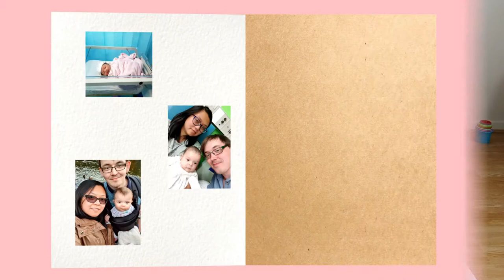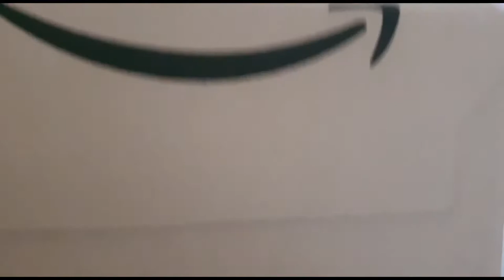TagLish Family - Ep.14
I received a package!! Come watch and have a look at what I got!! We lined up seven of Sofia's favourite toys to see which one she will choose, what do you think??